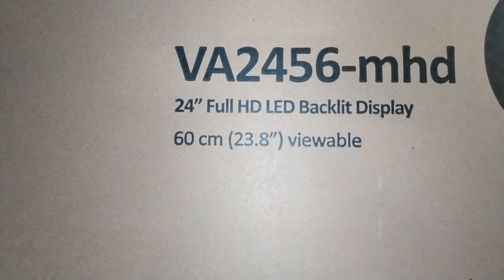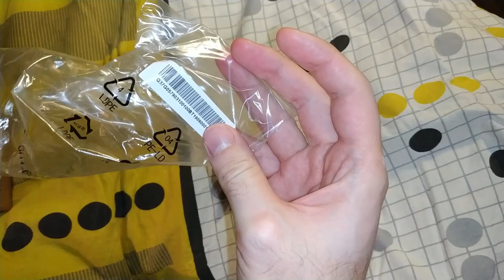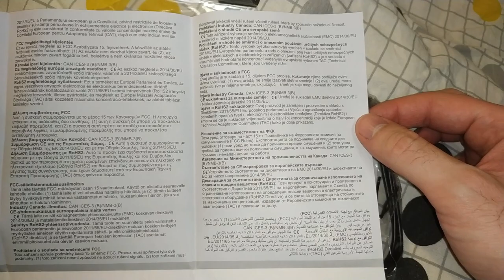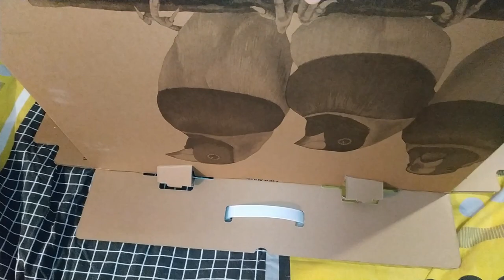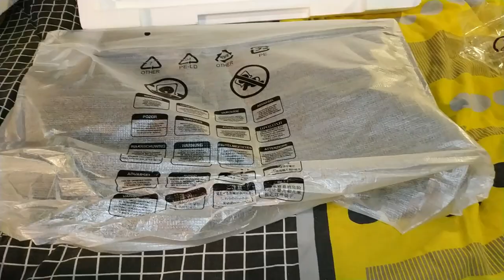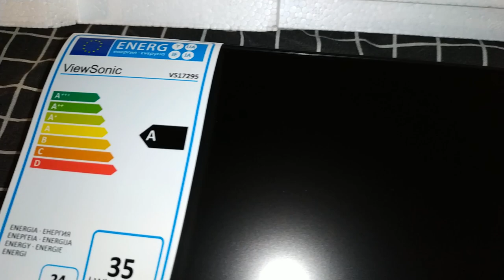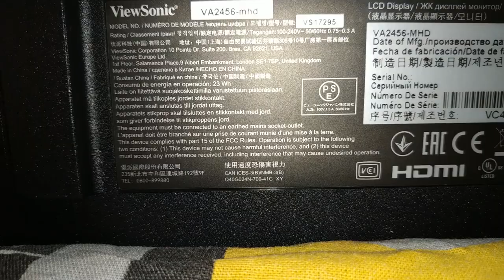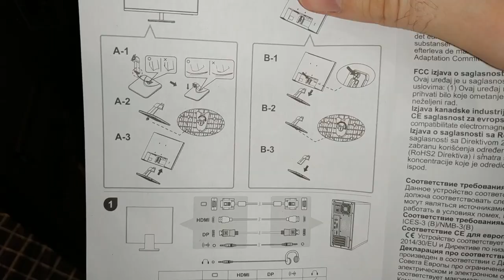Монитор ViewSonic VA2456-MHD - Распаковка, сборка, инструкция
Купил я себе, 2 февраля сего года, такой вот монитор :)
Ну и в этом видео я занимался распаковкой монитора и его сборкой. При этом подробно всё рассматривая и рассказывая :)